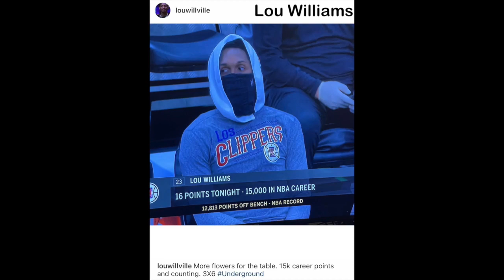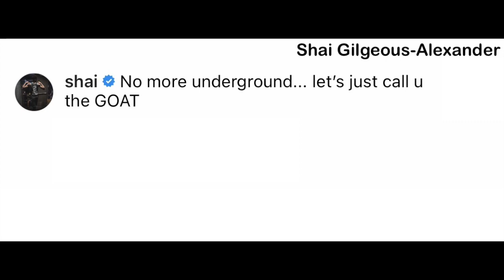NBA Players React to Lou Williams Surpassing 15,000 Career Points OFF THE BENCH!